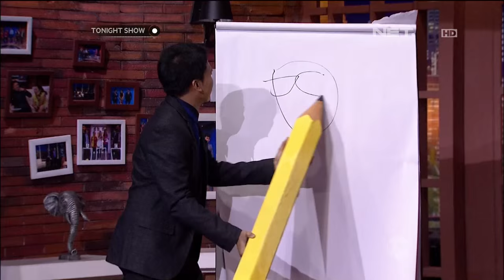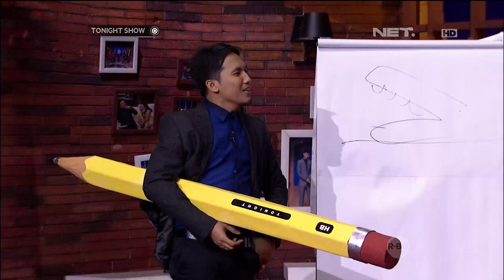Mikha Tambayong Ditantang Gambar Pake Pensil Gede